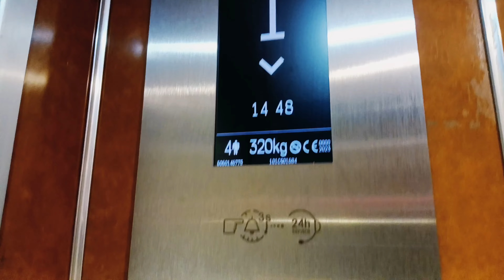Best Vehicle For Food Delivery//Best Vehicle Delivery Jobs//Best Earning Job//Hindi+Nepali//4K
Best Vehicle For Food Delivery//Best Vehicle Delivery Jobs//Best Earning Job//Hindi+Nepali//4K#Nepali Traveller Rupesh lisboa portugal nepali gorkhali Rider torque Nepal#tranding Video

Good afternoon friends, Namaste

Hey Friends, Rupesh Mahato this side & thanks alot for watching my videos.please "LIKE"the video if you enjoyed watching or also "COMMENT" if you want to suggest something or Appreciate.

All thanks for back ground music "NCS"
nocopyright sound this is YouTube channel

Please visit this channel

My Quriess

Best Vehicle For Food Delivery Jobs
Best Vehicle Food Delivery
Best Earning Job In Portugal
Food Delivery Jobs In Portugal
Delivery Job In Portugal
Must Best Vehicle Delivery job
Romina Food Delivery Jobs

Traveling Vlogs
Food Delivery Vlogs

#Zunga Daai
#Torque Nepal
#Trucker Sandip
MRB Vlogs
Gorkhali Rider
James Shrestha
Pridev joshi
Rungman Vlogs